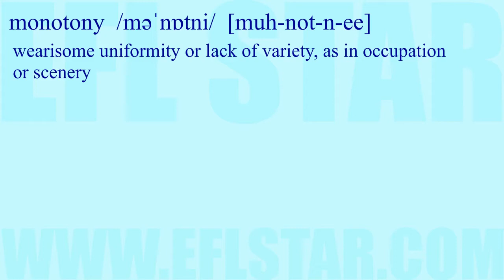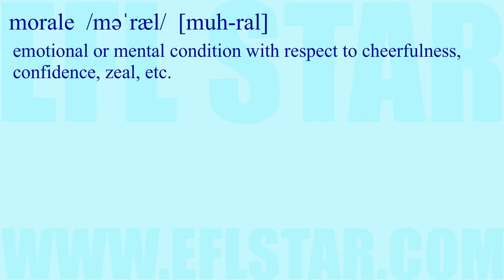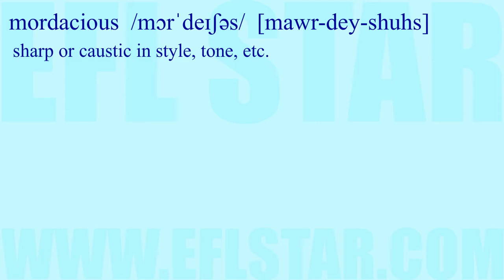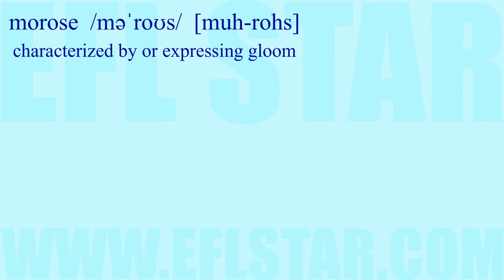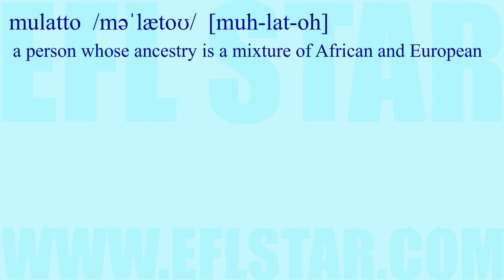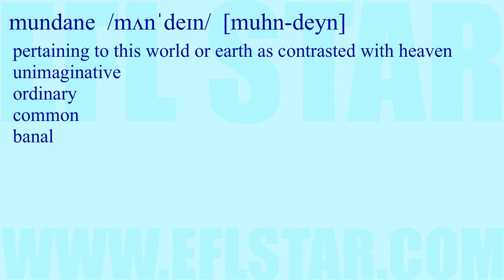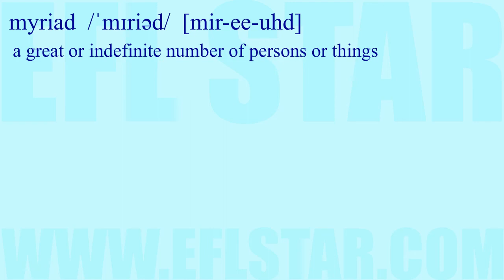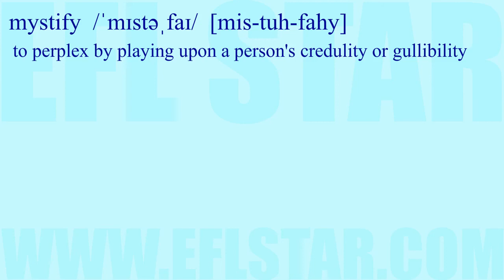GRE Lesson M Part Eight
This video teaches vocabulary for the GRE, SAT, TOEIC, GMAT, and other exams.